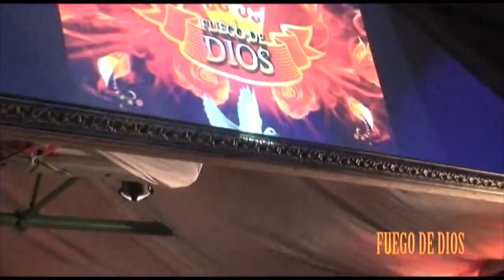Joan Sanchez & RPBand - Manda la Lluvia / La Niña de tus ojos / Tu eres todo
Joan Sanchez & RPBand